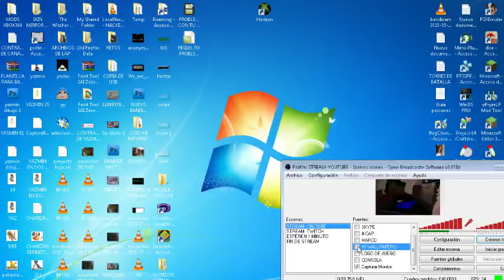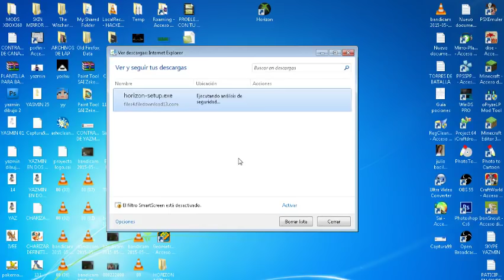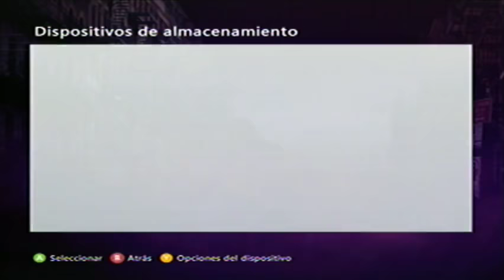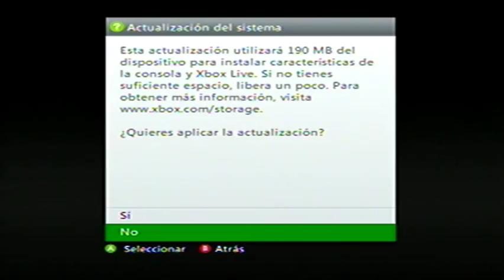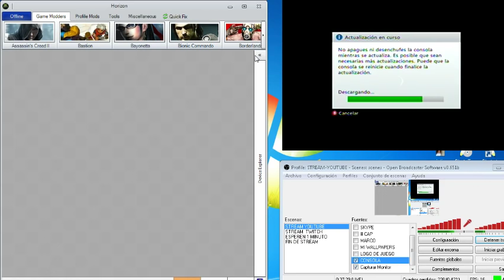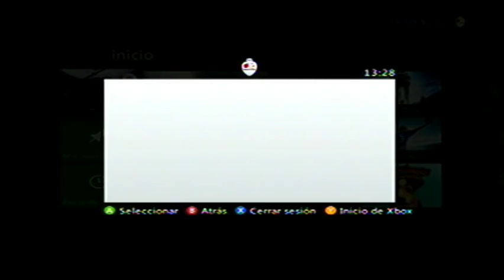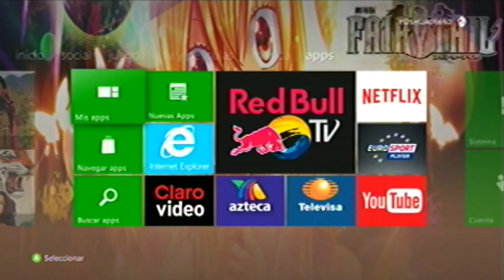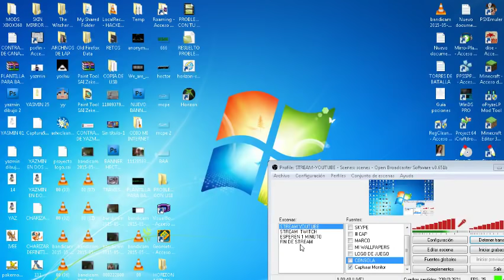TUTORIAL│HORIZON Y SOLUCION AL ERROR DE USB CON LA ACTUALIZACION DE XBOX 360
LISTA DE MIS JUEGOS:

1-GUITAR HERO III
2-MAFIA II
3-DEAD ISLAND
4-DEAD ISLAND RIPTIDE
5-ESCAPE DEAD ISLAND
6-SAINTS ROW II
7-MINECRAFT
8-THE WALKING DEAD SURVIVAL INSTINCT
9-CONDEMNED II
10-HALO 3
11-DANTES INFERNO
12-RED FACTION ARMAGEDDON
13-DEAD SPACE 2
14-HUNTED THE GAME
15-DEADRISING
16-RED DEAD REDEMPTION UNDEAD NIGHTMARE
17-RED DEAD REDEMPTION
18-DARKSECTOR
19-HALO WARS
20-KANE & LYNCH
21-NARUTO SHIPUDEN ULTIMATE NINJA STORM 2
22-VELVET ASSASSIN
23-DEAD SPACE
24-DRAGON AGE ORIGINS
25-GRAND THEFT AUTO IV
26-GRAND THEFT AUTO LIBERTY CITY
27-LOST PLANET
28-CLASH OF THE TITANS
29-AFRO SAMURAI
30-HELLBOY
31-DYNASTY WARRIORS 7
32-RAIN VAMPIRE
33-FALLOUT 3
34-DEADRISING 2
35-PLANTAS VS ZOMBIES
36-MARVEL ULTIMATE ALLIANCE 2
37-LEGO STAR WARS THE COMPLETE SAGA
38-RANGO
39-CASTLEVANIA-LORDS OF SHADOW
40-TRIAL HD-CARRERAS DE MOTOS
41-LIMBO
42-SPLOSION MAN
43-NARUTO-THE BROKEN BOND
44-PRINCE OF PERSIA-THE FORGOTTEN SANDS
45-SOUTH PARK-LA VARA DE LA VERDAD
46-CRACKDOWN
47-PIRATES OF THE CARIBBEAN-EN EL FIN DEL MUNDO
48-THE CLUB
49-ARMORED CORE 4
50-MADDEN NFL 08
51-MINDJACK
52-DIVINITY II-EGO DRAGONIS
53-RAINBOW SIX VEGAS
54-CAPTAIN AMERICA-SUPER SOLDIER
55-SERIUS SAM HD
56-GHOST RECON ADVANCED WARFIGHTER
57-LEGEND OF THE GUARDIANS-THE OWLS OF GA'HOOLE
58-FALLING SKIES-THE GAME
59-WALL-E
60-THOR GOD OF THUNDER
61-CRYSIS 2
62-BIOSHOCK 2
63-OPERATION FLASHPOINT-RED RIVER
64-ALIEN BREED TRILOGY
65-QUANTUM THE ORY
66-ARCANIA GOTHIC 4
67-DEF JAM ICON
68-NBA LIVE 10
69-CRIMSON ALLIANCE
70-MARS ROVER LANDING
71-HAPPY WARS
72-HASBRO FAMILY PARTY
73-MAGIC 2013
74-SPARTACUS LEGENDS
75-ASCEND: HAND OF KUL
76-MIGHT & MAGIC CLASH OF HEROES
77-A WORLD OF KEFLINGS
78-IRON BRIGADE
79-SHOOT MANY ROBOTS
80-WSOP:FULL HOUSE PRO
81-SLEEPING DOGS
82-LARA CROFT: GOL
83-TOY SOLDIERS: COLD WAR
84-WORLD OF TANKS
85-CIVILIZATION REVOLUTION
86-DUNGEON DEFENDERS
87-WARFACE
88-DEADLIGHT
89-DUST: AN ELYSIAN TAIL
90-SAINTS ROW: THE THIRD
91-DARK SOULS
92-CHARLIE MURDER
93-GOTHAM CITY IMPOSTORS
94-BATTLEBLOCK THEATER
95-MOTOCROSS MADNESS
96-AIRMECH ARENA
97-DISHONORED
98-MONACO
99-THE WOLF AMONG US
100-THE WITCHER 2
101-BROTHERS
102-SNIPER ELITE V2

PARA ESTAR AL TANTO DE MIS ULTIMOS VIDEOS BAJA MIS APLICACIONES